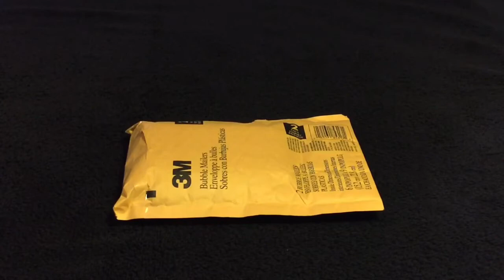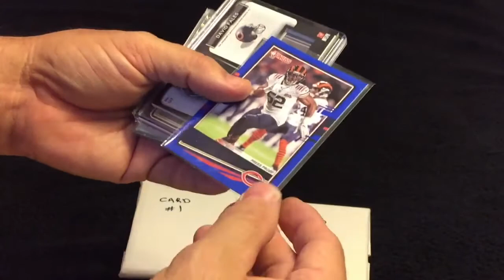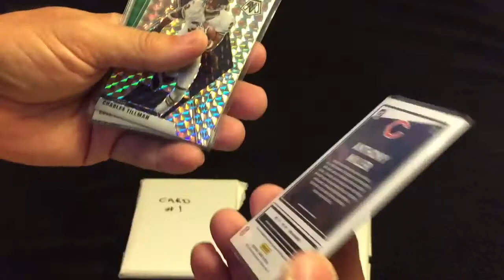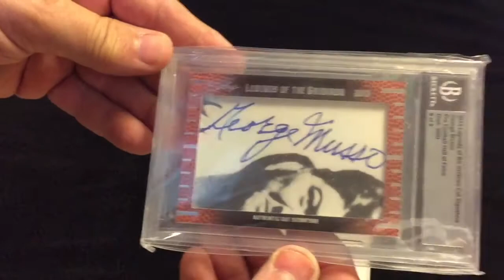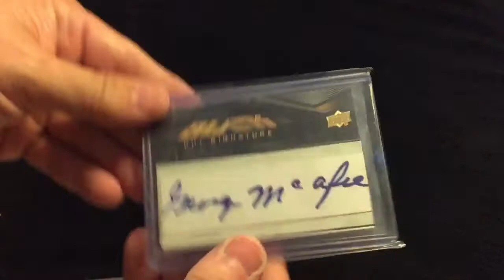HOF Challenge card from Lenny